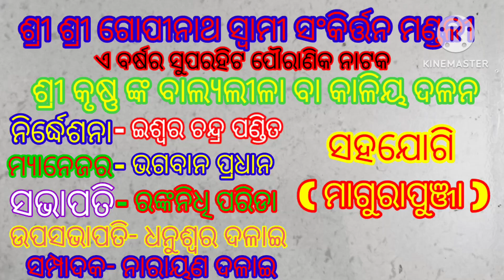sri krushna balyalila odia nataka magurapunja